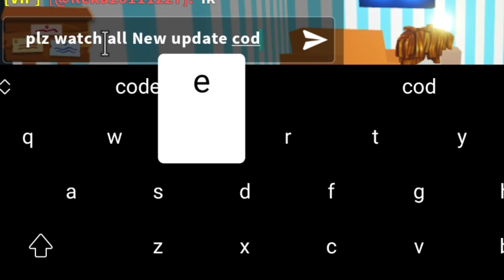⚠️NEW UPDATE⚠️ADOPT ME ROBLOX CODES 2024 - ADOPT ME CODES - CODES FOR ADOPT ME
⚠️NEW UPDATE⚠️ADOPT ME ROBLOX CODES 2024 - ADOPT ME CODES - CODES FOR ADOPT ME - ADOPT ME CODES 2023 - ADOPT ME CODES 2024

Cover Topic :-

1) adopt me codes
2) adopt me codes 2023
3) adopt me codes December 2023
4) codes for adopt me 2024
5) adopt me bucks codes 2024
6) codes for adopt me
7) roblox adopt me codes
8) adopt me redeem codes
9) roblox adopt me codes January 2024
10) adopt me roblox codes

How to Redeem Adopt Me Codes

1) The process to redeem codes in Adopt Me was to click on the Twitter Bird button in the bottom-right corner of the game.

2) This is where the code redemption text box was located. The text box is no longer present.

3) Although the Twitter Bird button is still in the game, the option to redeem codes is missing. Instead, clicking the Twitter Bird button will bring up this notice:

4) Code redemption no longer appears possible in Adopt Me, but we will update this page as soon as the feature returns to the game.